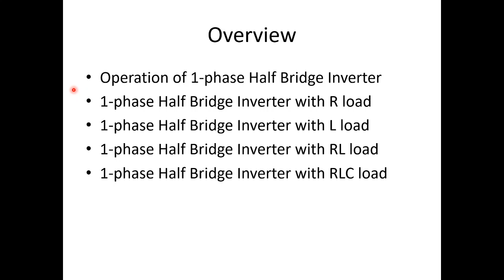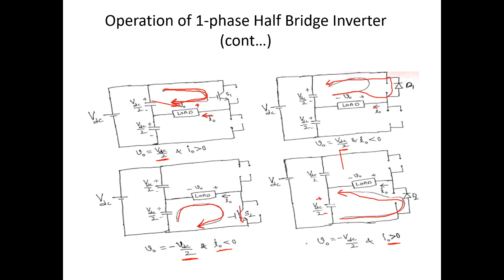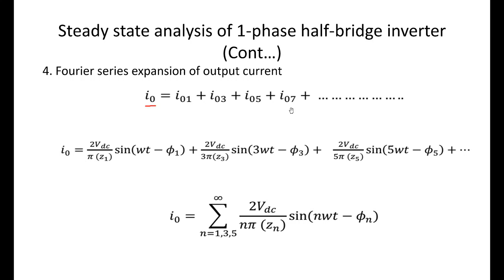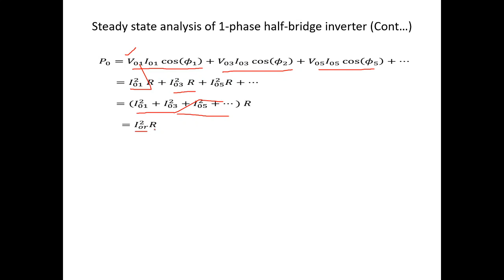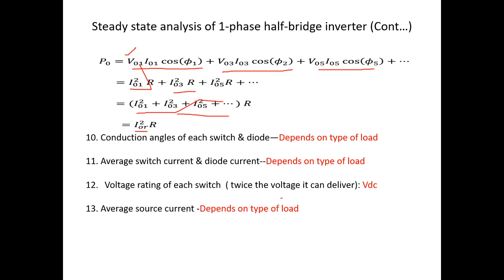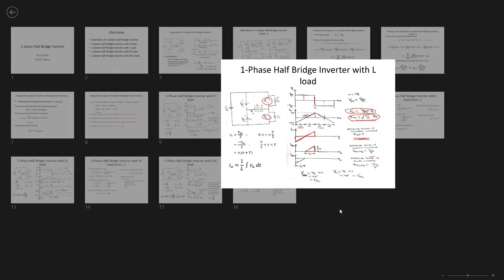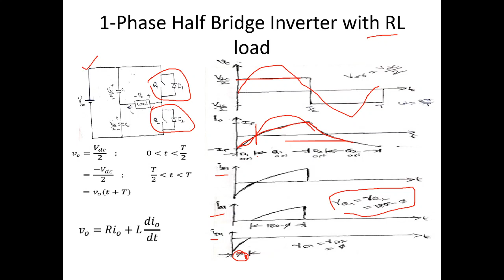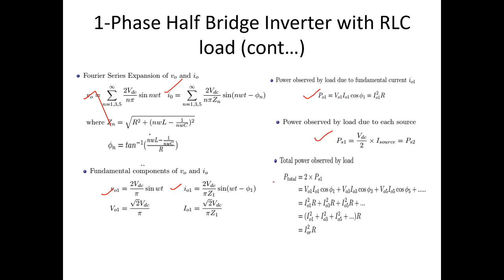MOD4 LEC5 1 Phase Half bridge Inverters